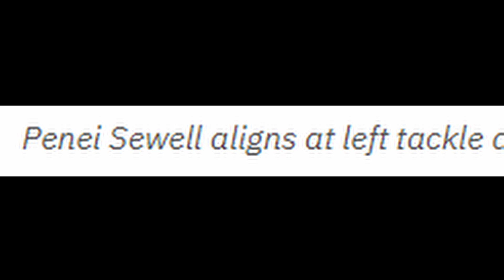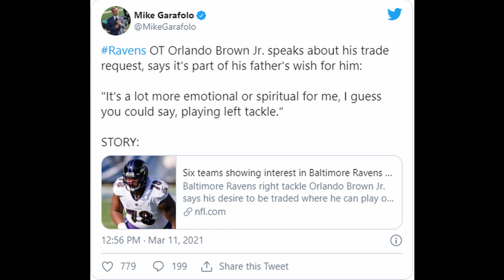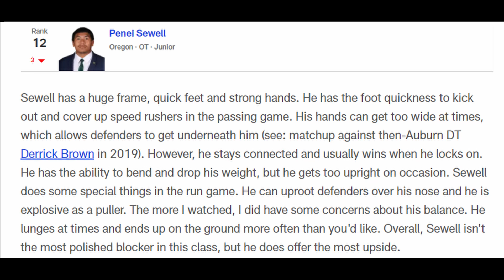My argument against Penei Sewell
In this video, I will describe why I think the New York Jets should not pick Penei Sewell at the 2nd overall pick.